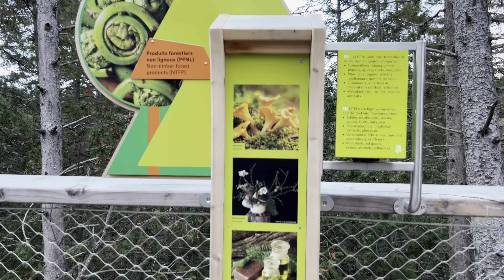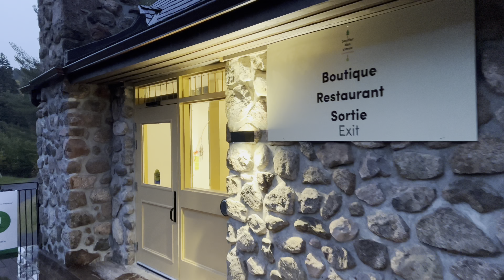Sentier des Cimes Laurentides Estructura única en Canadá 🇨🇦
Sentier des Cimes Laurentides es un destino ecoturismo único en Canadá 🇨🇦, forma parte de un grupo de estructuras similares creadas por la misma empresa, estándo la mayoría de ellas en Europa, pero siendo está la única del grupo en America del Norte.

Este destino propone una experiencia única de inmersión en la naturaleza gracias a un recorrido en altura sobre una gigantesca estructura de madera integrada armoniosamente en el entorno Natural.

El sitio se encuentra ubicado en la provincia de Quebec, entre Mont-Blanc y Mont-Tremblant al rededor de 150 KM de distancia de Montreal y también de Ottawa, la capital de Canadá.

Dirección: 737 Rue de la Pisciculture, Saint-Faustin-Lac-Carré, QC J0T 2G0

⏰ Timecodes ⏰
0:00 Intro
0:23 El Viaje
1:19 Presentación
1:51 Recepción
2:17 Tienda de Sourvenir
2:50 Partida
3:31 Ascensor
4:06 Sendero de Madera
6:04 Torre
7:37 Subiendo la Torre
9:24 Tope de la Torre
12:20 Regreso de la Torre
13:17 Area de Picnic
13:43 Despedida